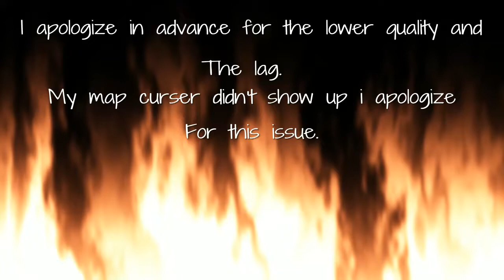7 Underwater base locations and 2 bonus ratholes on Ark - Fjördur